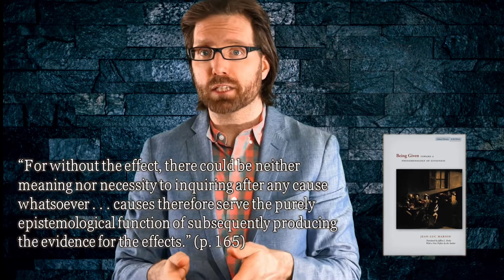Characteristics of the Phenomenon | Part 4 of 7 | The Phenomenology of Jean-Luc Marion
This video was originally created in the context of a video series working through ideas of a book I'm writing entitled The Thanatonic Phenomenon.

In this video, the phenomenological reduction is addressed.  Drawing upon Jean-Luc Marion's historical analysis developed in Reduction & Givenness, I briefly move through the transcendental and existential reductions on the way toward a reduction to givenness.  Upon reducing phenomena to givenness, characteristics of givens can be described in their intrinsic, irrevocable, & radical immanence.  Those characteristics or determinations are 1) the arrival/unpredictable landing, 2) the fait accompli/facticity, 3) the incident, and 4) anamorphosis.  All four are gathered together by a fifth determination: the event.

Though bypassed by some critics in their urgency to address the saturated phenomenon, the determinations of the given are a critical dimension for a phenomenology of givenness that extends beyond saturated phenomena while also providing them their intelligibility.